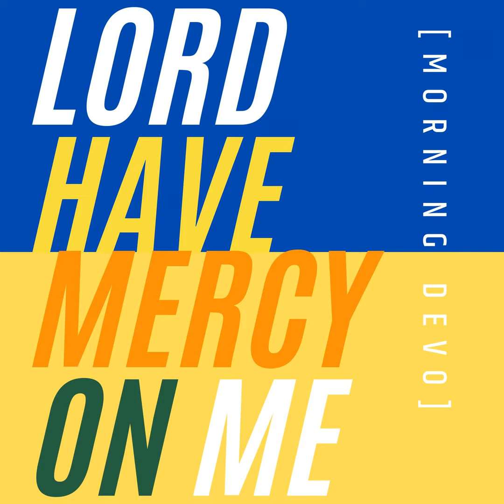Lord Have Mercy On Me [Morning Devo]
You don't deserve mercy from God. Why?
Ephesians 2:3-5

We are (LIVE) on the [Morning Devo] podcast on our website now!
and we want to see who you are by simply clicking